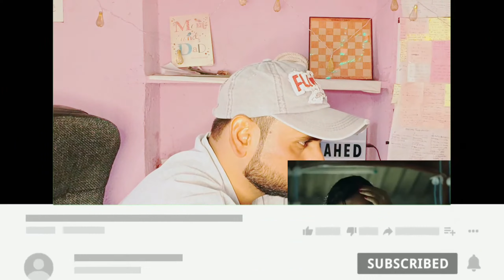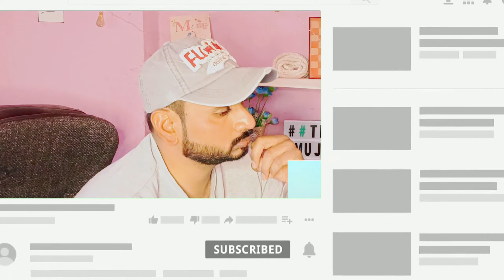Mandaar Official Hindi - Trailer Reaction | Amazon Prime Video | The MUJAHED Vlogs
Instagram.com/king_mr.khan_

Please.
And🥰🤩
 and Comments 🤩😍🥰